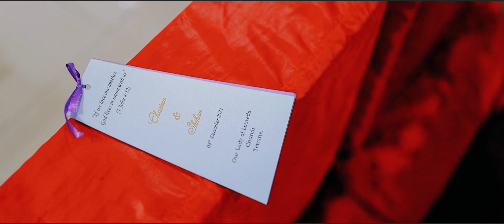shehan & christeen wed trailer